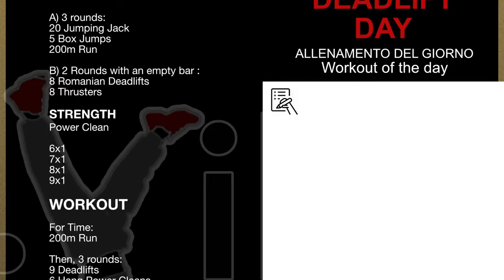Ultimo dell’anno - Se ti dicessi che oggi devi CORRERE e fare i GLUTEI, cosa mi RISPONDERESTI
Ed eccoci qui all’ultimo allenamento dell’anno ragazzi. Io ho provato a lasciare quest’anno in movimento, chissà, magari anche l’anno che arriva sarà tutto in movimento👊
Come sempre ragazzi niente poi iniziare, senza un buon riscaldamento occhio a questi movimenti, riscaldati bene, e preparati per la forza.
La forza oggi e del Power Clean (come ripeto sempre queste sono tecniche che ci vuole molta pazienza e tanto tanto impegno) quindi dai un’occhiata a questo movimento attenzione alla pressione che bisogna fare, e ci vediamo al workout.
Questo workout ragazzi ti lascerà senza fiato. Sei giri nel minor tempo possibile, occhio al DEADLIFT (stacco da terra) E non mollare il proprio sulla corsa. ALLENATI BENE
WARM-UP

A) 3 rounds:
20 Jumping Jack
5 Box Jumps
200m Run

B) 2 Rounds with an empty bar :
8 Romanian Deadlifts
8 Thrusters

STRENGTH
Power Clean

6x1
7x1
8x1
9x1

WORKOUT

For Time:
200m Run

Then, 3 rounds:
9 Deadlifts
6 Hang Power Cleans
3 Shoulders-to-Overhead
200m Run

Then, 2 Rounds:
9 Deadlifts
6 Hang Power Cleans
3 Shoulders-to-Overhead
200m Run

Then, 1 round:
9 Deadlifts
6 Hang Power Cleans
3 Shoulders-to-Overhead